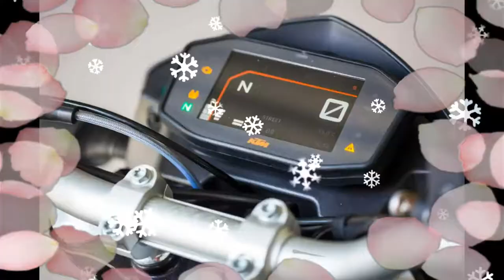New Ktm 690 Duke Bike First Ride In India[Hindi]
New Ktm 690 Duke Bike First Ride In India[Hindi]    Austrian bike model, KTM 690 Duke and the form of all-round performance, in addition to carrying a Euro IV compliant engine will be an improvement on the original Duke. The renewed strength of the machine frame, two new graphic styles, sporting a chromium-molybdenum steel trellis frame are plated. Good fuel efficiency as a result of the frame and an excellent power to weight ratio, will gain less weight 149.5 kg. Also, a die-cast swingarm with high quality, good stability, will lend. 68PS of maximum power at 8500rpm, which is a 690cc liquid-cooled six times higher output and torque than the previous model, the single-cylinder 4-stroke petrol drivetrain will yield. Electric starter, the engine will come with a claw-shifted six-speed manual transmission gearbox mated to a hydraulically APTC (TM) has solved this problem through a slipper clutch. Aluminum wire in a wide range of ergonomically designed handle bars of a bike ride, a two-piece to set up a 141-liter fuel tank behind the cushy seating is ensconced. Wheels, Brembo brakes, revving at high speed, thanks to the presence can be brought to a sudden halt. Radially mounted four-piston fixed calliper brake is a 320mm disc brake on the front wheel will be attached to a support, and the rear wheel is supported by a 240mm single-piston floating calliper disc brake is set. Bike вЂ "sports, street and the rain, the rider of which one on the left handlebar switch gear, the traction control and Motor Slip Regulation (optional) and features with select three driving modes are located. Names suggest, any of the three choosing one of the engine throttle changes ABS featured as well as to bring to the fore. Breaking offering protection against more than one a look at. six different models (some of which, unfortunately, Tu, the Atlantic, the American side is not doing it), the Duke of the line 125, the Duke begins with the 1290 Super Duke with R at the top - yet still there is room before we go any further, we are back to the way before 1994, remember that the current KTM film back from the need to step the line began to form in the range of displacement of 609cc 620 I. Duke, Duke, KTM has made a pair of dirt-focus motor Aikillu. The company's first line of street bike, and in 2016 the Duke of Duke meaty center, filled with the children of the Duke and 690 Duke and 690 Duke R

Expected performance of KTM Duke 690
KTM 690 Duke can reach a top speed of 195 kmph and driving comfort is due to the fact that it offers three driving modes. Its high ground clearance of 192mm side of the sheets or the like pebbles hitting the water obstacles, that prevent bumps. The bike upside down front fork suspension and Pro-Lever linkage to a WP rear suspension upright for a WP shock absorber tube with a diameter of 43mm courtesy of potholes or ruts from the rider (s) will have to cope with.
Expected prices of KTM Duke 690
KTM 690 Duke is expected to be made available for around Rs. 4.25000.
Expected date of KTM Duke 690
There is no official release date yet, but is expected to be in the later part of 2016 .